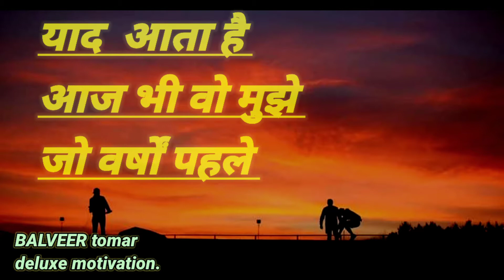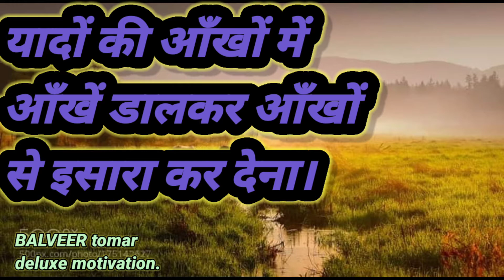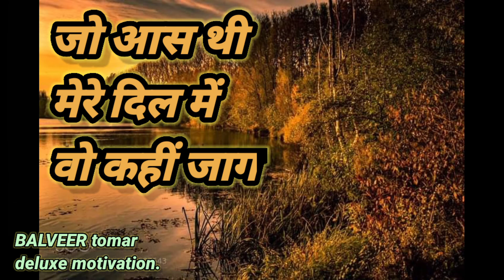अनसुनी अनदेखी सच्ची कहानी।by balveer tomar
Writer. Rajput balveer tomar
Avaj rajput balveer tonar
With manoj rajput., prasant rajput, RK rajput, vishnu rajput